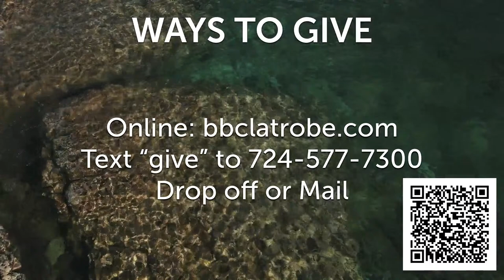2024-04-14 Sunday Morning Service